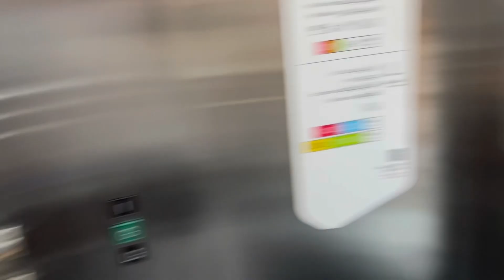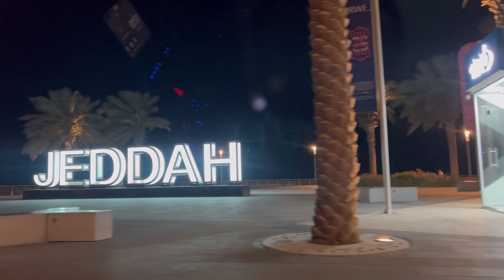Umrah Group walon ke Jeddah dikhaya HAJIYON KO LEKAR GAYE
Jeddah Red Sea mall And Corniche HAJIYON KO LEKAR GAYE

Umrah ki booking start hai after hajj
Good experience and good ziyarat aur sukoon se Umrah kigiye hotel very near to Haram makkah and madina ziyaarat include 3 time buffet 2 times laundry
Haram walking distance

Contact kigiye Mumbai office me aur booking kara ligiye

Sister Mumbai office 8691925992